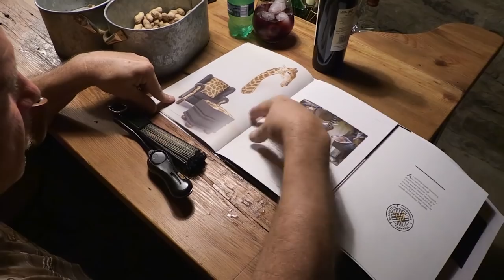Kudu Fever | Jeff & Kelly Walls | John X Safaris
We join Jeff & Kelly Walls on their first hunt to the Dark Continent. There’s something magical that happens to every hunter that sparks an uncontrollable adrenalin rush. It’s the moment of reckoning. It’s the ultimate...It’s Kudu Fever.

Shot Timestamps
Impala Ram - 4:20
Waterbuck Bull - 15:45
Gemsbuck Cow - 40:05
Kudu Bull - 56:29